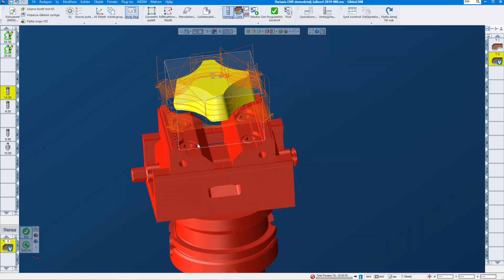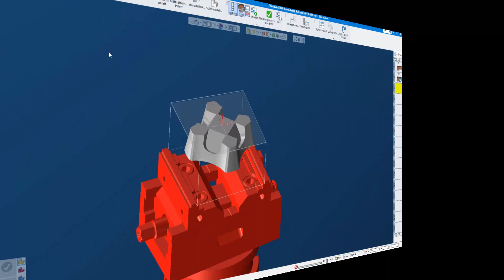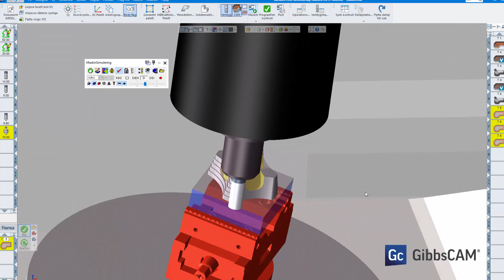GibbsCAM - Cool CNC milling video. Simply Powerful - Powerfully Simple.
Video shows GibbsCAM's flexibility and ease-of-use in programming a 5-axis milling machine. Machining done in a Mazak Variaxis i-300. Programming done in @GibbsCAM by @Fructus Data AB